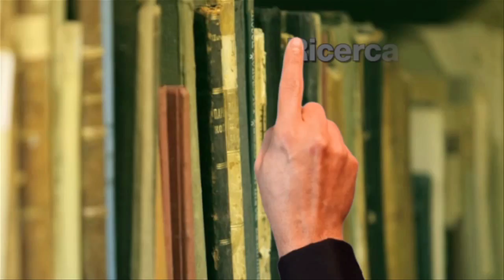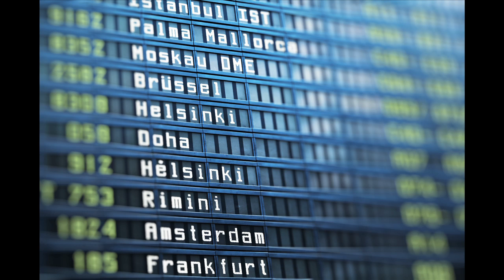Intervista alla prof.ssa Donata Levi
La prof.ssa Donata Levi ci parla della Scuola Superiore dell' Università di Udine, di cui è direttrice.